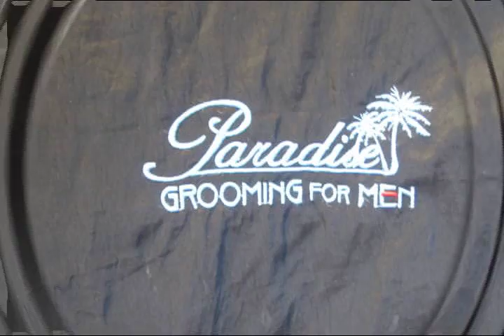Paradise Grooming For Men Salon & Spa Jacksonville Florida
Another commercial video for my friend supporting a very good business.